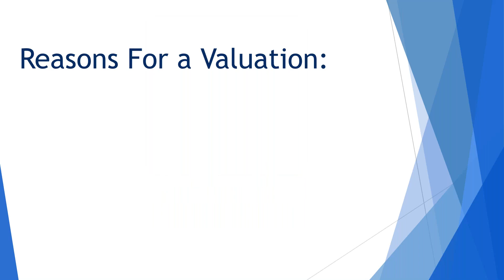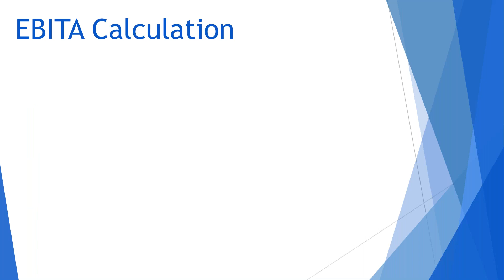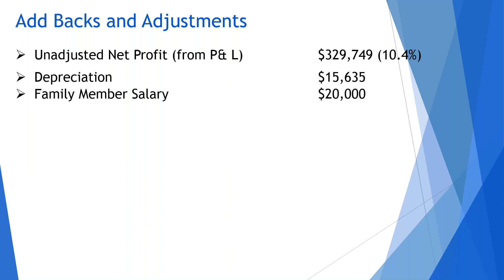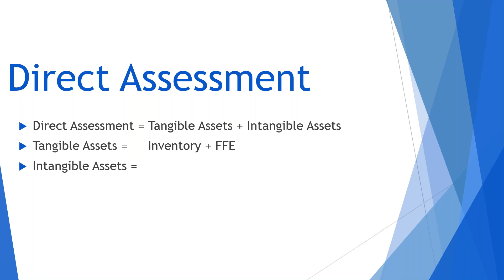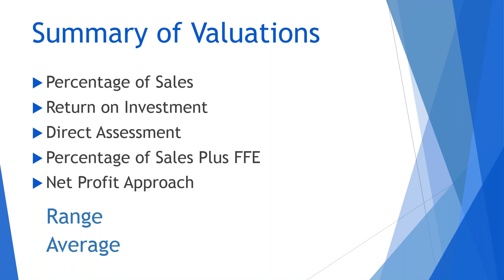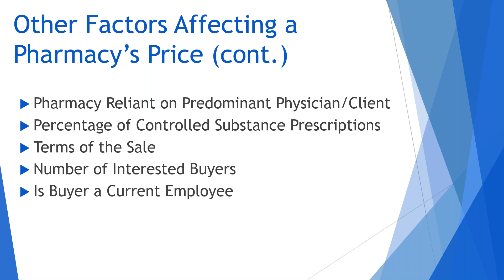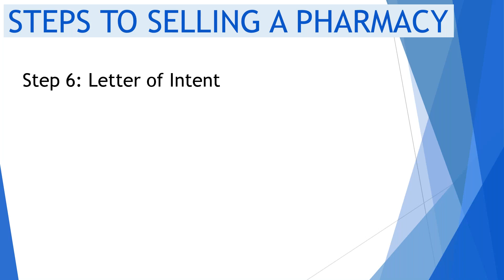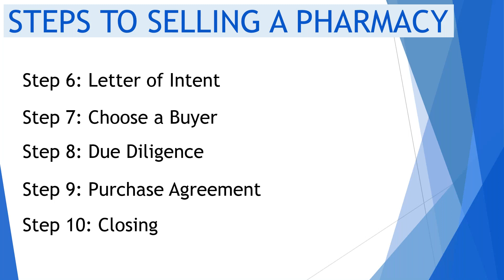Pharmacy Valuation & Next Steps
This webinar is intended to provide an understanding of how retail independent pharmacy’s are valued and what is involved in preparing a pharmacy valuation.

Such as:

- What Financials are Required
- Formulas Used to Determine a Fair Market Value
- EBITA and Normalization Review
- Other Factors that Affect the Value of a Pharmacy